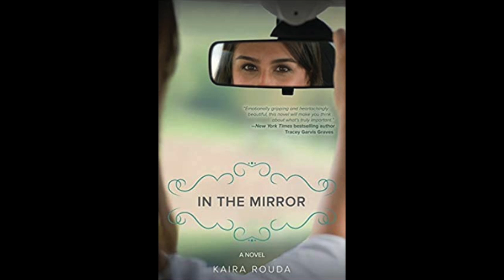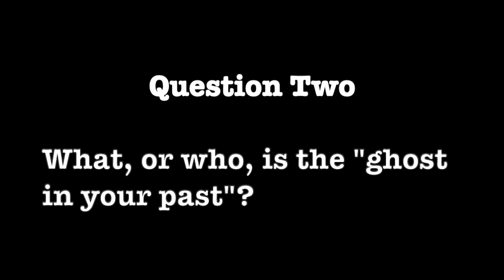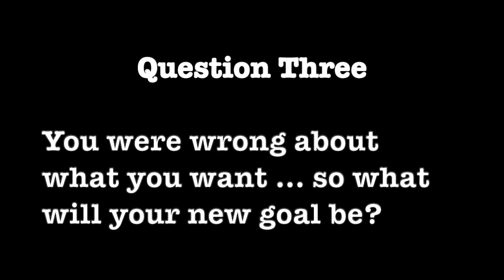Character Development in Thriller Writing with Kaira Rouda and Wendy Walker